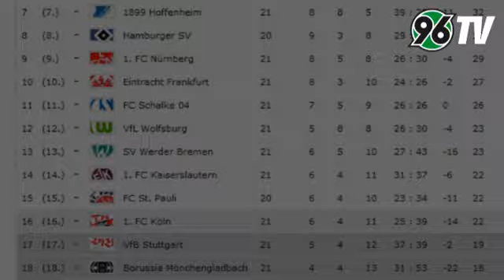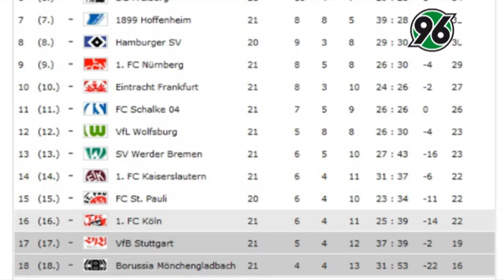Teamcheck Bremen | 22. Spieltag - Saison 10/11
Nach besiegelter Niedersachsen-Meisterschaft soll am Sonntag in Bremen nochmals unter Beweis gestellt werden, dass 96 die Nummer 1 im ganzen Norden ist! Wir nehmen den anstehenden Gegner unter die Lupe!